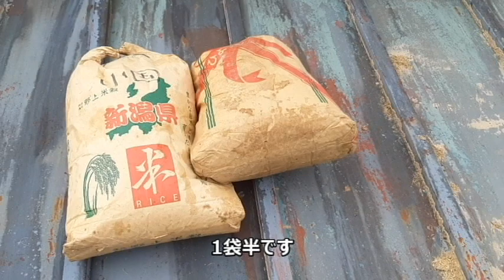田圃の恵みを使い倒す 乾燥機ダスト散布 11月5日 23/11/06 Vol.4880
今日は栃木の武子農場です。乾燥機ダスト散布しました。